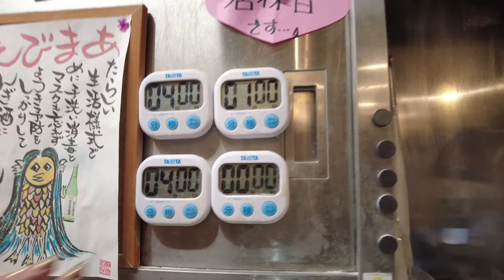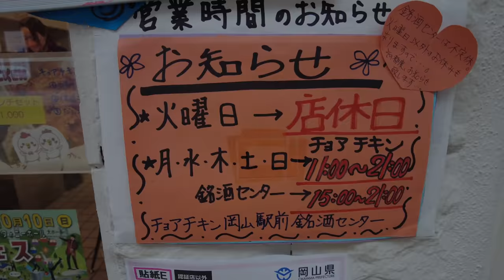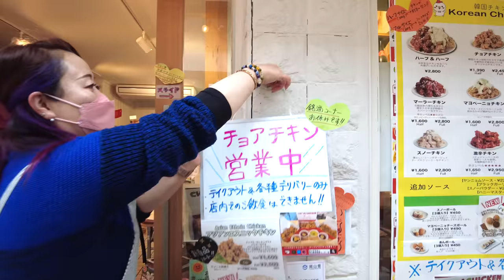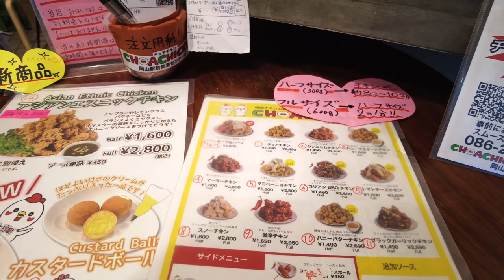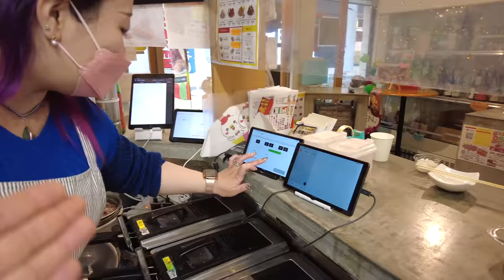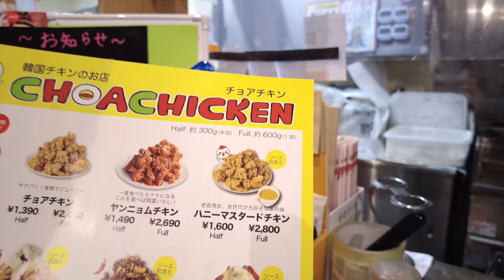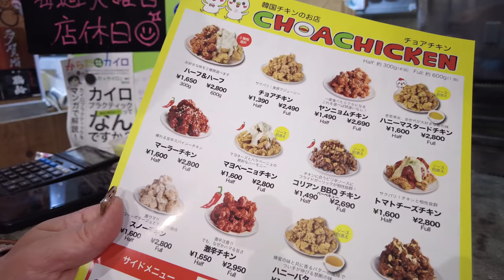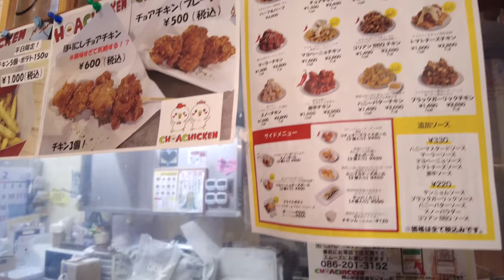閉店しました【サクサク＆パリパリの旨い唐揚げ 鶏肉】女性ひとりで全てこなすチョアチキンのお店！開店前から密着取材《岡山駅前商店街》 Korean Style Fried Chicken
再生リスト